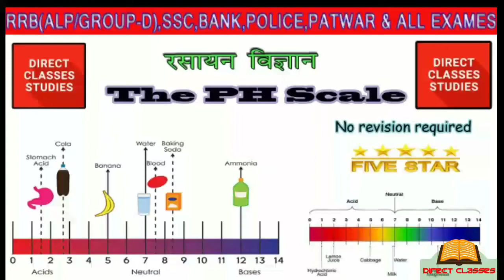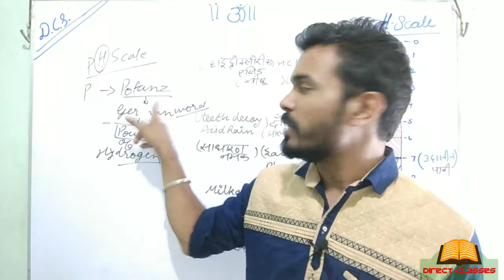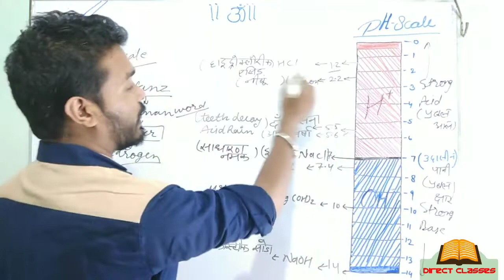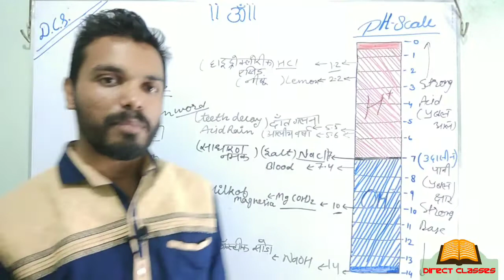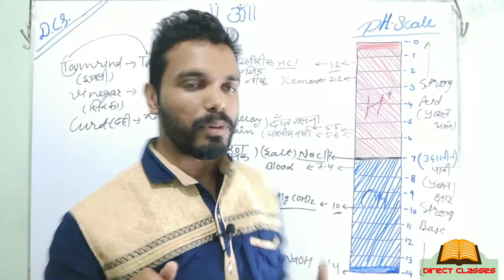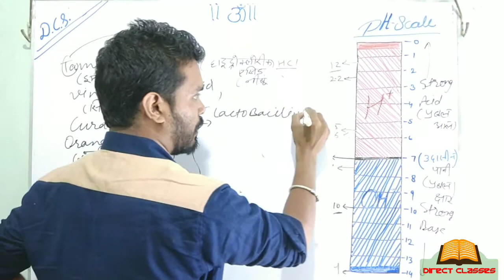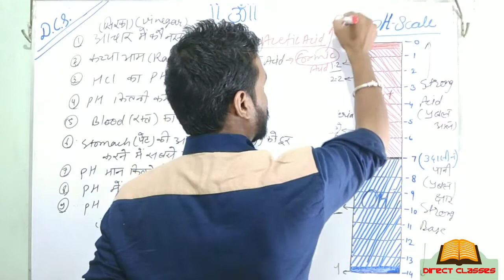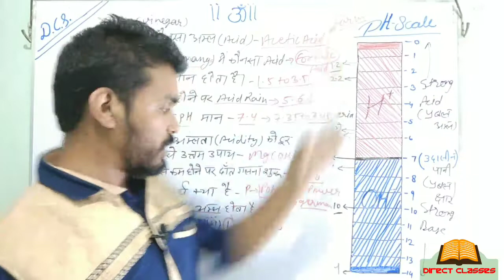pH scale and important acids(pH स्केल व महत्वपूर्ण फलों के अम्ल)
pH स्केल व जानवरों के अम्ल व को बहुत सरल तरीके से समझे व हिंदी व अंग्रेजी दोनो में समझे ।